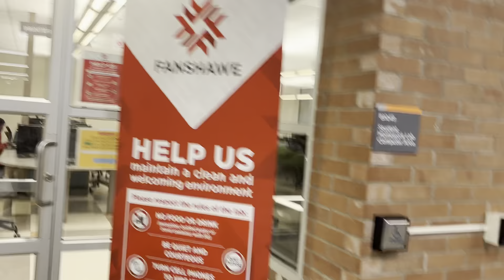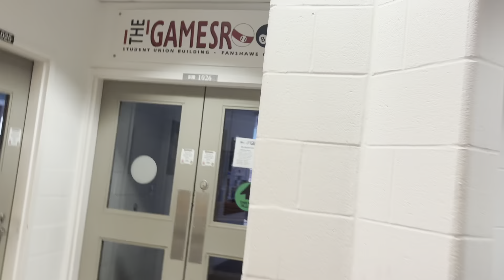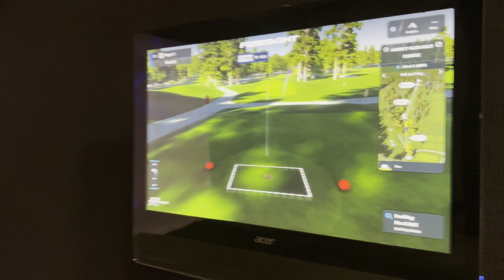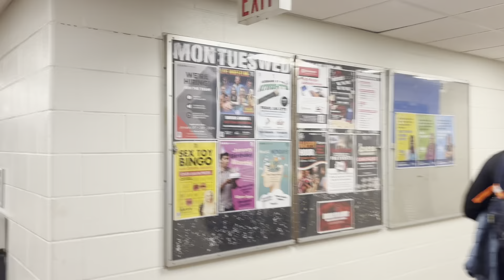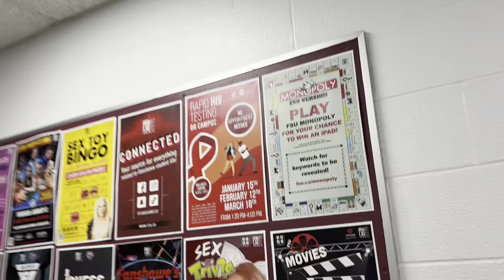Sports at Fanshawe: A Closer Look